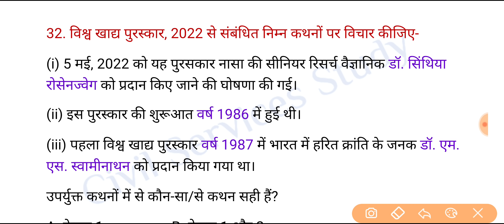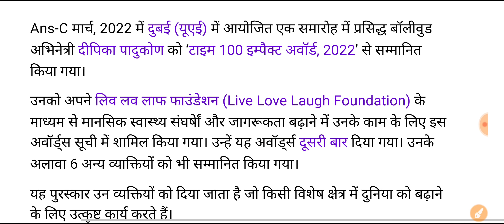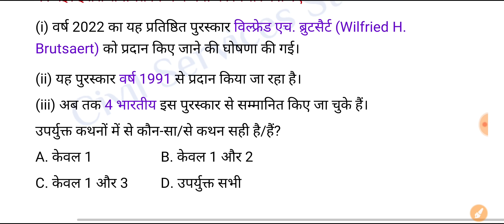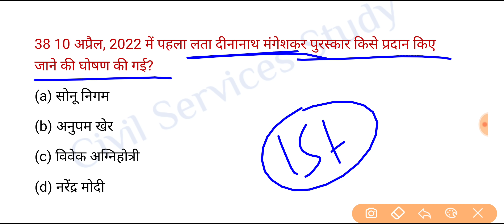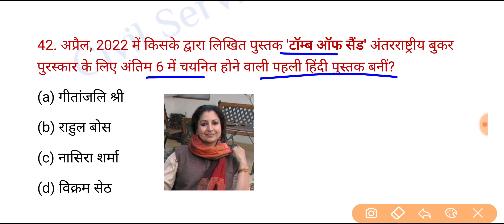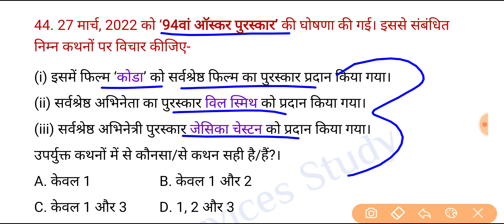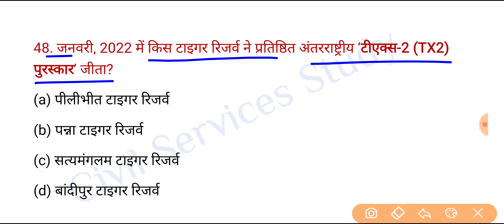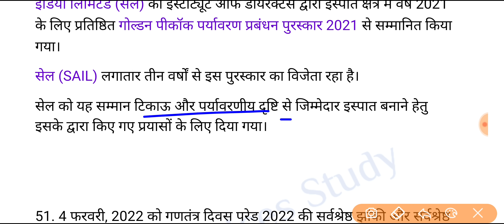UPPSC PCS Pre Test Series-2022, Test-254 | Current Affairs